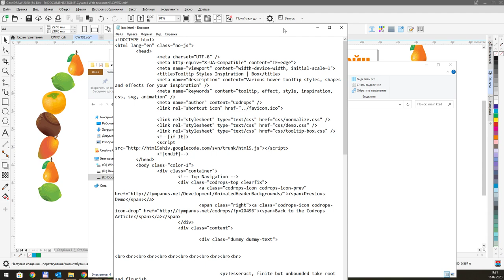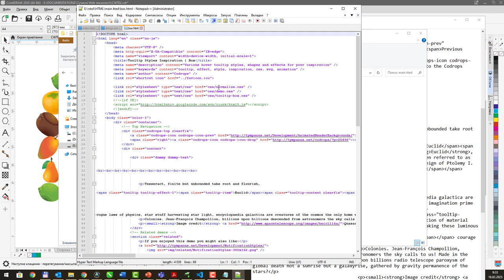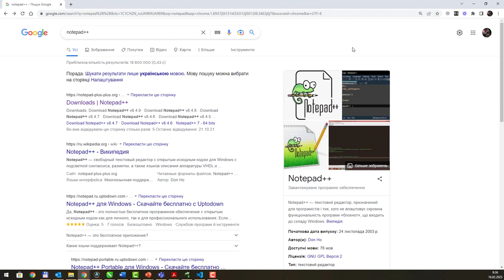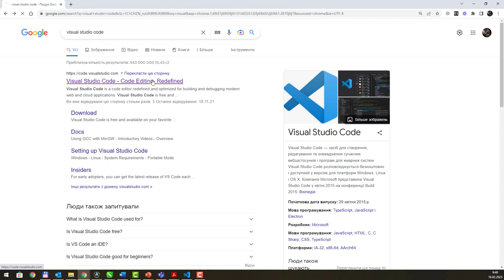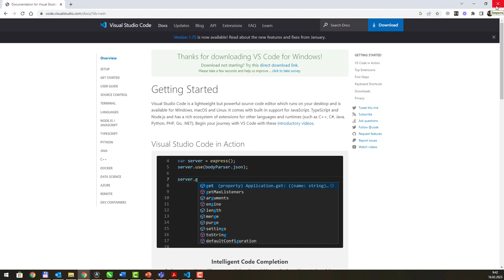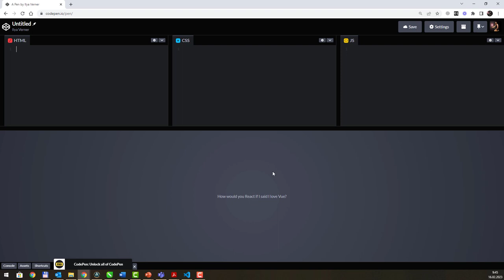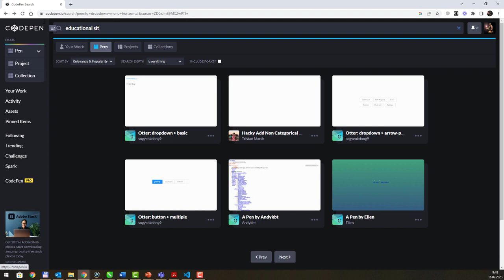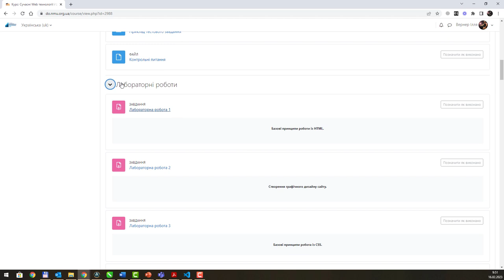Теорія Програмне зебезпечення для курсу розробки